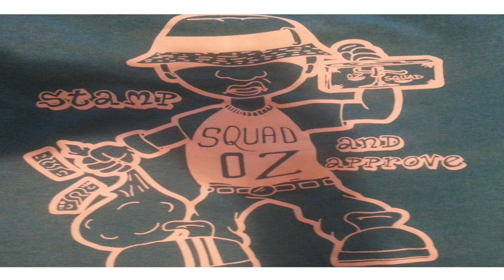2014 HP & Codeine How To Be A Player OFFICAL VIDEO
HP & Codeine How To Be A Player (OFFICAL VIDEO)
Dir.Shystyles and Codeine
2014